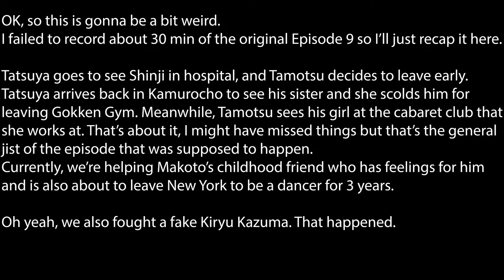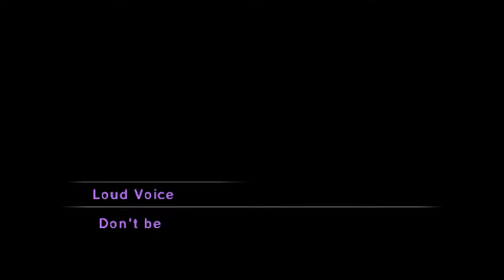Kurohyou 2: Ashura Chapter Episode 9 - Pride, in the Name of Love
Scams. Same old, same old.

Huge thank you to all the members of Team K4L for providing me and other YouTubers early access to their fan translation of Kurohyou 2! The public release of the fan translation will be on the 7th of January, 2022.